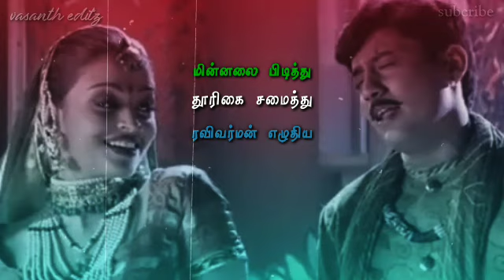💙𝖆𝖓𝖇𝖊 𝖆𝖓𝖇𝖊 𝖐𝖔𝖑𝖑𝖆𝖆𝖙𝖍𝖊 𝖘𝖔𝖓𝖌💙𝖜𝖍𝖆𝖙𝖘𝖆𝖕𝖕 𝖘𝖙𝖆𝖙𝖚𝖘 𝖙𝖍𝖆𝖒𝖎𝖑💙𝖏𝖊𝖆𝖓𝖘 𝖒𝖔𝖛𝖎𝖊💙𝖛.𝖛 𝖊𝖉𝖎𝖙𝖟💙